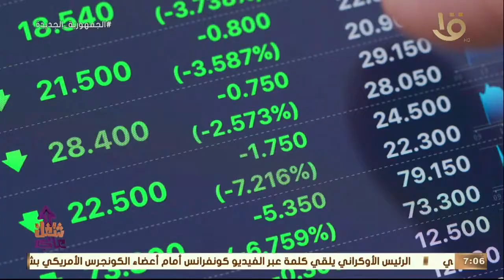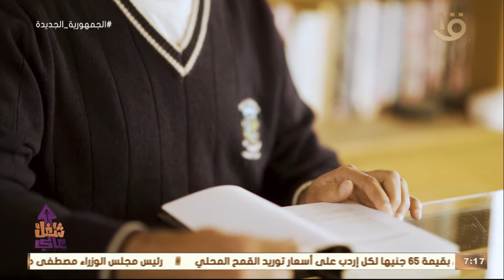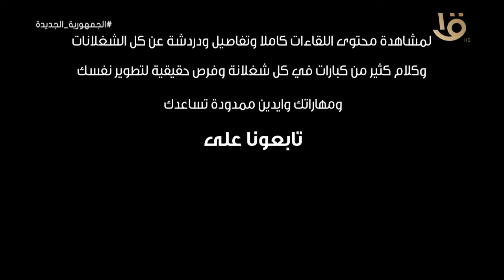شغل عالي| ظاهرة سيلفي الاستقالة مع الضيوف د. خالد حبيب و م. سعيد الحكيم في ضيافة دينا عبد الكريم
شغل عالي| ظاهرة سيلفي الاستقالة مع الضيوف د. خالد حبيب و م. سعيد الحكيم في ضيافة دينا عبد الكريم.. الحلقة الكاملة 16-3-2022